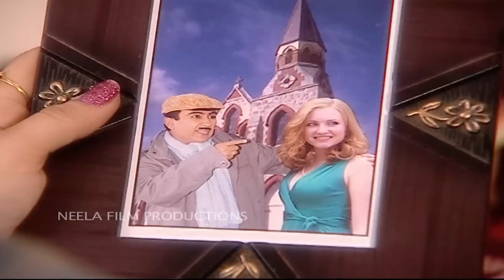Episode 229 - Taarak Mehta Ka Ooltah Chashmah | Kerry In Goukuldham | Full Episode | तारक मेहता